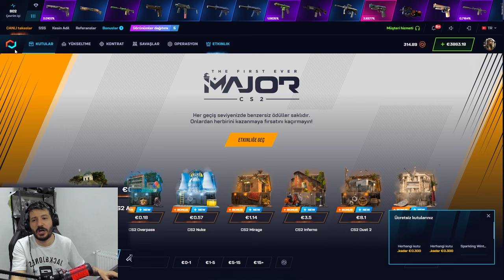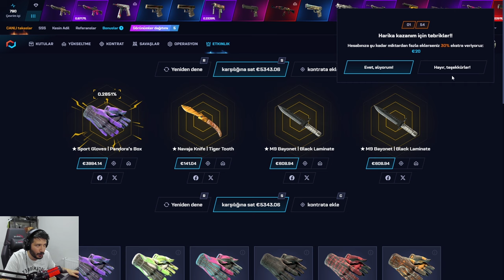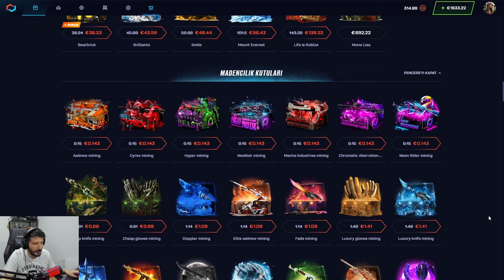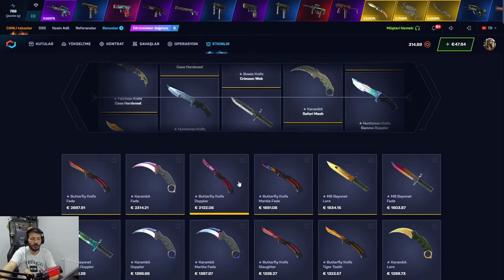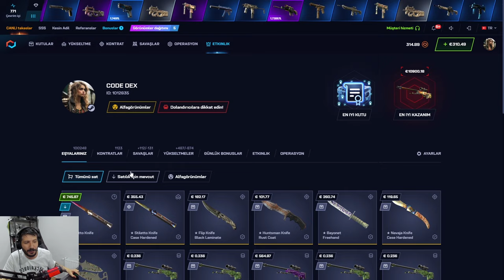ZENGİN EDEN AK KASASI CS2 Csgonet Promo Code 2024